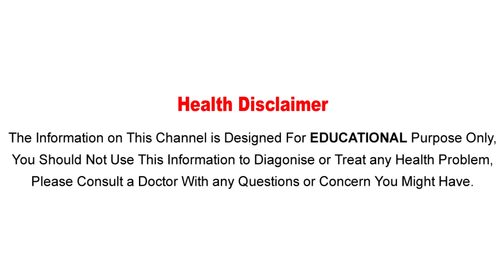Wisdom Tooth Pain Relief Telugu | Tooth Ache - Natural Ayurvedic Home Remedies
Watch :Wisdom Tooth Pain Relief Telugu | Tooth Ache - Natural Ayurvedic Home Remedies

Aarogya Sutra